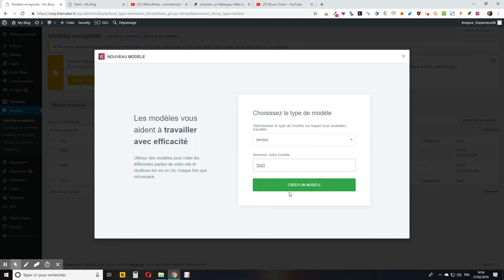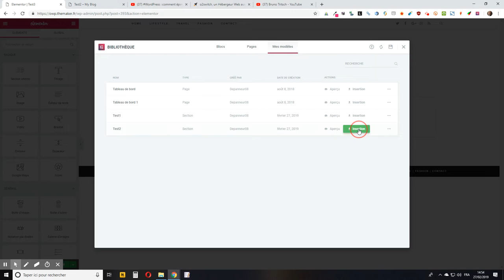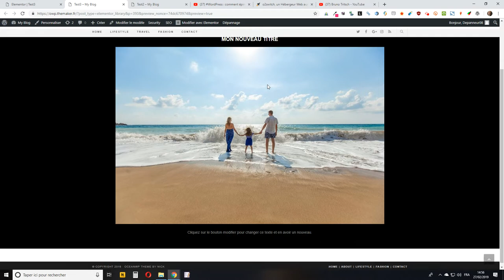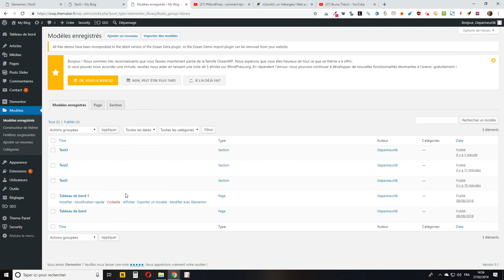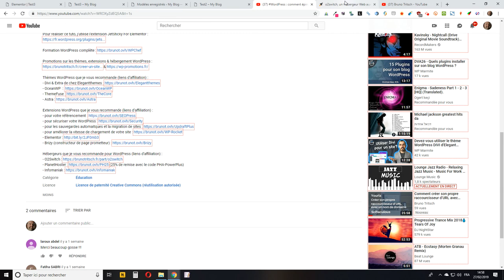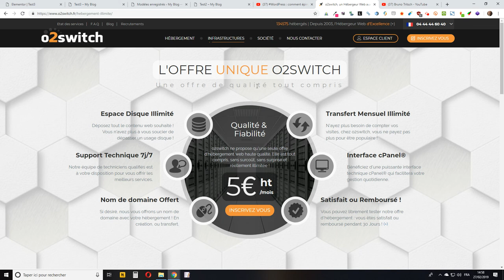WordPress : comment créer un modèle de section Elementor à partir d’un autre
Je vous montre comment créer un modèle de section Elementor à partir d’un autre, sans que ce dernier soit modifié.